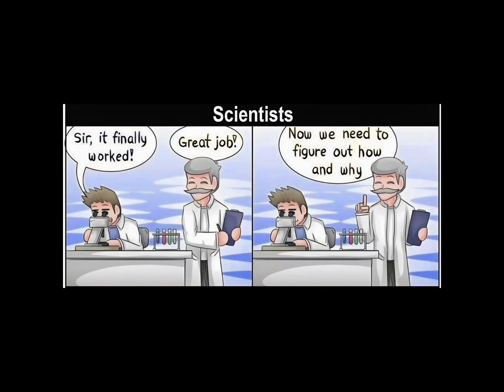Oh my God That’s awful! | Comic Dub Compilation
Hope you’re doing well and enjoying watching the Comic Compilation 🥰🥳🥳